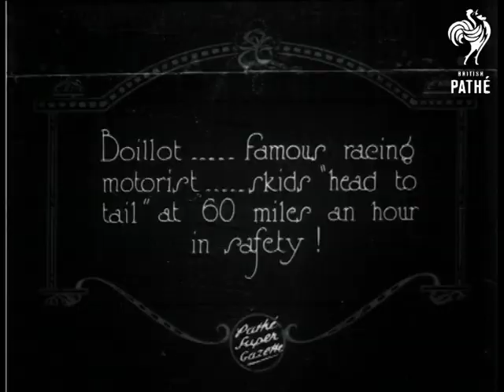The Non Skid Tyre At Last (1926)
Full title reads: "The non skid tyre at last.  Military and automobile authorities see successful trials under severe skidding tests".

Paris, France.

C/U of a man's hands holding section of rubber tyre.  M/S of two important looking men examining the section of tyre - it has deep treads and several inner tube sections.  Various shots of truck driving around muddy test ground doing deliberate turns - without skidding out of control.

Intertitle reads: "Boillot ... famous racing motorist ... skids 'head to tail' at 60 miles an hour in safety!"

C/U of Boillot sitting behind wheel of racing car.  Various shots of Boillot driving around the test ground at great speed, deliberately swerving and skidding.  A crowd of men gather around Boillot as he car comes to a stop.

Note: test driver probably Andre Boillot, possibly a relation of George Boillot, racing driver killed in World War One.  AH 2001.
 FILM ID:658.19